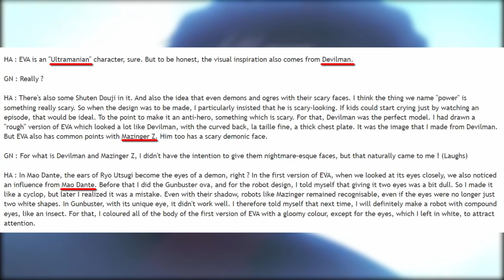Go Nagai INSPIRED Evangelion (Hideaki Anno Interview)[Mazinger Devilman Ultraman EVA 庵野秀明 永井豪]